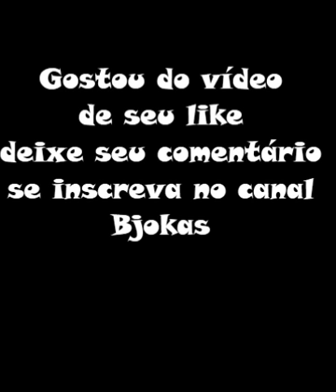GATO NINJA DA OLÉ EM BOMBEIRO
Bem vindos ao Canal Rosiane Dias ✿⊱•ლ╮(ᵕᴗ ᵕ )
Aqui você vai ter Dicas de Beleza, Saúde, Culinária, Tutoriais, Artesanato, Vlogs e muito mais!!

ENDEREÇO PARA RECEBIDOS,PRESENTINHOS OU CARTINHAS:
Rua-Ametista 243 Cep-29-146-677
Bairro- São Geraldo - Cariacica
Vitória - Espirito Santo

Não deixe de se inscrever teremos muitas novidades de dicas e informações para vocês

Quem quiser comprar adesivos de unhas é só entra no link pagina logo acima que encontrara muitos modelos lindos.
Beijos ╭✿¸•⊰.•*ღ ♥ ღ¸╭•⊰✿ ԑ̮̑♦̮̑ɜܓ❤
link do vídeo-